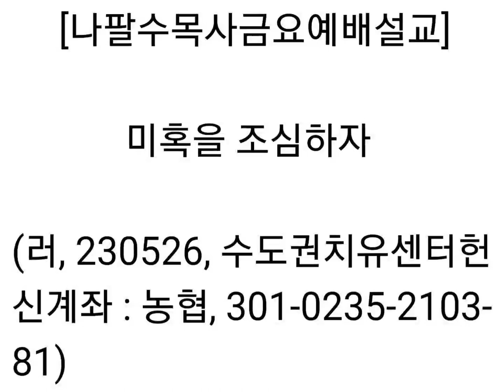나팔수목사금요예배설교 - 미혹을 조심하자(러, 230526)